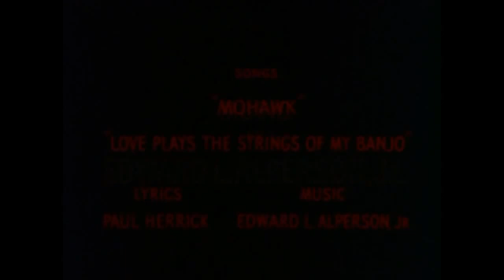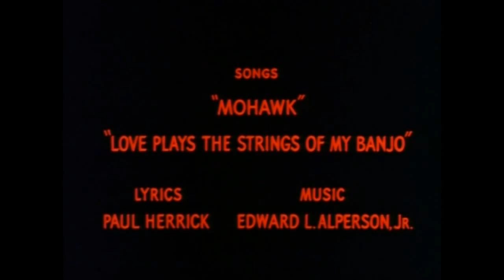Mohawk | INDIANERFILM | Western | Spielfilm | Filmklassiker | Westernfilm | Liebesfilm | Romance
Romantisches Western Abenteuer mit Scott Brady von 1956: Mohawk - Im New York des 17. Jahrhunderts wird ein Bostoner Künstler, der im abgelegenen Fort Alden arbeitet, zwischen seiner Liebe zu zwei Frauen hin- und hergerissen und mitten in den Mohawk-Irokesen-Amerikaner-Krieg hineingeworfen.

Mohawk (1956)
Regisseur: Kurt Neumann
Autoren: Maurice Geraghty, Milton Krims
Schauspieler: Scott Brady, Rita Gam, Neville Brand
Genre: Abenteuer, Drama, Romantik
Land: USA
Sprache: Deutsch
Erscheinungsdatum: 17. Oktober 1958 (Westdeutschland)
Auch bekannt als: Am Fluss der Mohawk
Drehorte: Utah, USA

Geschichte:
Ein Künstler, der in einem abgelegenen Armeeposten arbeitet, jongliert mit der Tochter des Ladenbesitzers, seiner Verlobten, die gerade aus dem Osten angekommen ist, und der Tochter des Indianerhäuptlings. Doch als ein rachsüchtiger Siedler es schafft, sich die Armee und die Indianer gegenseitig an die Gurgel zu gehen, beginnen seine Probleme erst richtig.

Rezension:
"Lassen Sie mich nur sagen, dass ich nicht viel von diesem Film erwartet habe, als ich ihn in den DVD-Player gelegt habe. Er ist auf einem 4-Filme-Set von Platinum Great Westerns Vol. 8, für das ich nur $4,00 bezahlt habe. Nun, sie müssen diesen Film neu gemastert haben, die Qualität ist ausgezeichnet. Sieht manchmal fast wie ein 3D-Farbfilm aus. Der Film selbst... ziemlich gut, wenn auch kein Western. Der Film spielt im Osten im Jahr 1790, als die Blauröcke und Siedler in den Lebensraum der Indianer eindringen. Der Bostoner Auftragskünstler Scott Brady tummelt sich mit drei schönen Frauen, der Verlobten Lori Nelson, dem Barmädchen Alison Hayes und der Indianerprinzessin Rita Gamm. Der finstere, wahnsinnige Landbesitzer John Hoyt spielt die Weißhäute gegen die Rothäute aus, damit beide sich gegenseitig auslöschen und das Tal ganz ihm gehören wird. Der verrückte Mohawk Neville Brand, der wilde Kriegstänze aufführt, macht die Sache nur noch schlimmer. Der Film endet mit einem aufregenden Angriff auf das Fort, der Bösewicht bekommt sein Fett weg, und Brady sucht sich die richtige Frau zum Heiraten aus. Der Film ist auf keinen Fall ein tiefgründiges Drama, aber er bewegt sich sehr schnell, schön anzusehen in einer Avantgarde-Manier der 50er Jahre, einige (nicht alle) der Außenkulissen befinden sich in Wirklichkeit auf einer Studiobühne, also gibt es Gemälde als Kulissen, die SEHR offensichtlich sind. Spaß Film aber zu genießen für das, was es ist." Geschrieben von irishcoffee630 auf IMDb.com

"Die Ergebnisse, die er mit der Wiederverwertung von Szenen aus 'Drums Along the Mohawk' erzielte, stellten Regisseur Kurt Neumann offensichtlich zufrieden, denn er wiederholte die Übung vier Jahre später mit Filmmaterial aus 'King Solomon's Mines' in einem Film namens 'Watusi!'. Das Ergebnis ist unterhaltsamer, rauer Humbug mit Scott Brady, der für die späten 1780er Jahre unglaublich fortschrittliche Bilder malt (ich frage mich, was aus ihnen nach den Dreharbeiten geworden ist?) und den offensichtlichen Indianertypen Ted De Corsia und Neville Brand (ersterer trägt etwas, das wie ein Blumentopf auf seinem Kopf aussieht) auf dem Kriegspfad. Ein starkes weibliches Kontingent wird angeführt von der spröden Blondine Lori Nelson, der schwülen Rothaarigen Allison Hayes, der säuerlichen Tante Vera Vague und den Mutter-Tochter-Squaws Mae Clarke und Rita Gam; letztere groß und athletisch mit Zöpfen und Hosenanzug." Geschrieben von richardchatten auf IMDb.com

Auch bekannt als:
(original title) Mohawk
Austria Mohawk
Brazil Mohawk - A Lenda dos Iroquis
Canada (English title) Mohawk
Denmark Mohawk
Finland Mohawk
France L'attaque du Fort Douglas
Germany (DVD box title) Am Fluss der Mohawk
Greece Πύρινος χείμαρρος
Greece (video title) Η φωλιά του γερακιού
Italy La principessa dei Moak
Japan (Japanese title) 大襲撃（1957）
Poland Księżniczka Mohawk
Portugal Mohawk
Romania Mohawk
Spain Hacha de guerra
Sweden Det stora indianöverfallet
Turkey (Turkish title) Vahşi kan
UK Mohawk
USA (working title) Mohawk Massacre
USA (working title) Mohawk: A Legend of the Iroquis
West Germany Mohawk

FOLGT UNS!

UNTERSTÜTZT UNS!

MEHR FILME!

All of the films published by us are legally licensed. We have acquired the rights (at least for specific territories) from the rightholders by written contract. If you have questions please send an email to: info[at]amogo-networx.com, Amogo Networx - The AVOD Channel Network,